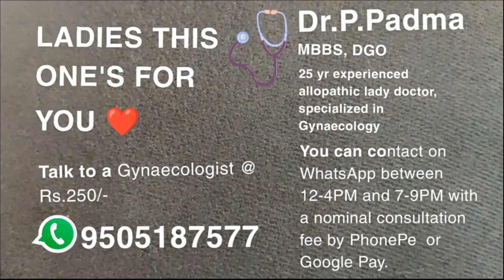Masala Fish Fry Recipe | Easy Starter Recipes | Side Dish Recipes | Deccan Flavors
Ingredients

For Marination
300 grams - Fish, thin slices
1 tsp - red chili powder
1 tsp - ginger garlic paste
1/4 tsp - turmeric powder
salt to taste
1 tbsp - oil
1 tbsp - lemon juice

Method
In a mixing bowl, add all marination ingredients
mix well & marinate for 30 mins

In a pan add oil for shallow frying
when the oil is hot add marinated fish pieces
fry both sides until golden brown and crisp on low flame
transfer to kitchen towel

Serving options
sprinkle a pinch of garam masala

Fish Fry is ready. serve hot

Bon Appétit!